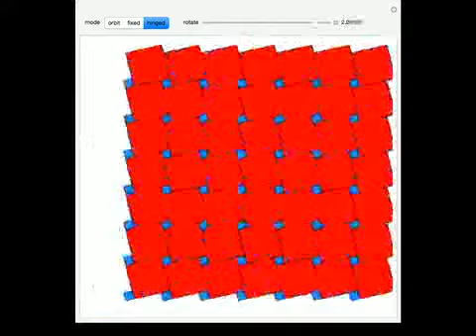Rotating Square Tilings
This Demonstration shows the rotation of tilings containing squares of two different sizes. mode control: "orbit"\[LongDash]the tiles orbit around the center of the image. "fixed"\[LongDash]the tiles rotate around their fixed centers "hinged"\[LongDash]...

Contributed by: Dieter Steemann